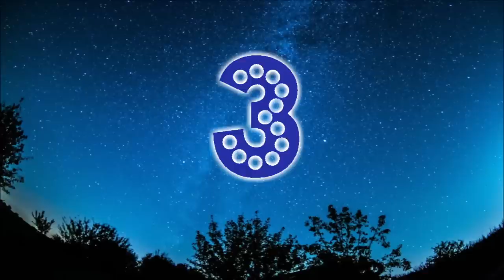Top 10 beanie boo Dogs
We count down our top 10 beanie boo dogs, do you love beanie boo dogs as well? What are your top 10 TY beanie boo dogs?

Remember guys this top 10 beanie boo dogs list is just our opinion and yours may be different.

What is our channel about? Join us on Tabby's universe as we play with funny kids toys! We make kids videos for kids here on Tabby's universe! We play with all kinds of toys! Join us on our toy adventure! Our content is child friendly and made with kids in mind!

We make videos with all kinds of toys! Beanie boos, Littlest pet shop, LPS, Shopkins,Hatchimals,dinosaurs,dolls,plush and many many more!

 We make movies , series , blind bag openings, toy reviews, funny skits. DIY, drawing, crafts, toy hauls, playset reviews, original songs and lots more!

Toys  in other languages -  玩具  brinquedos игрушки  juguetes видео